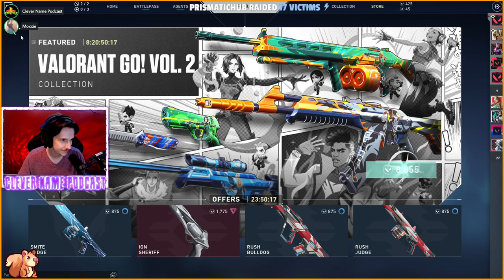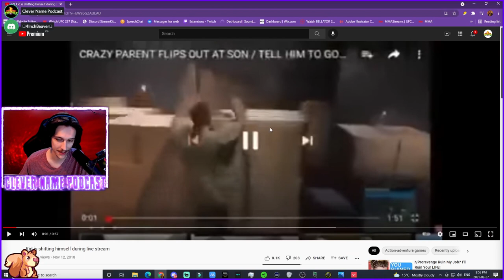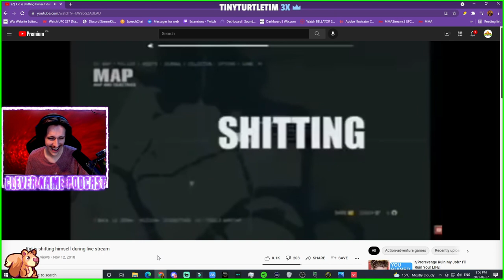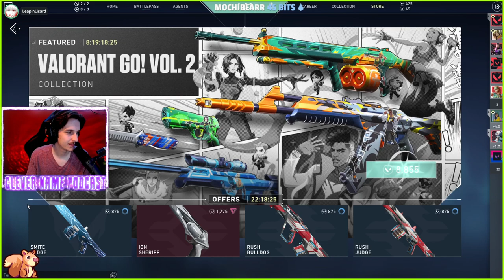GAMES WITH PEOPLE 09/27/2021